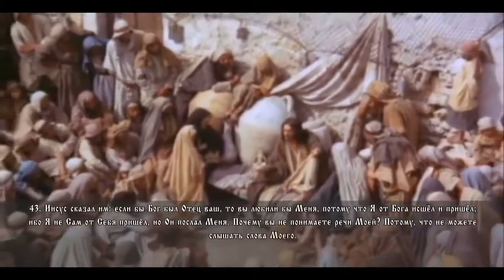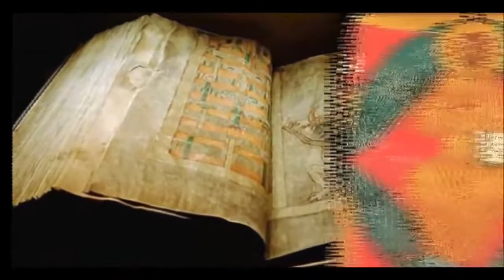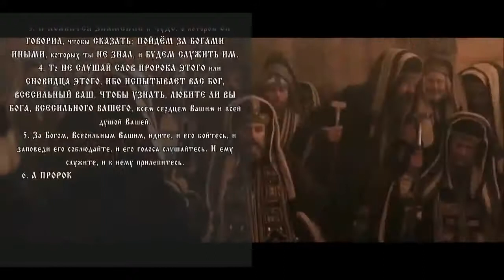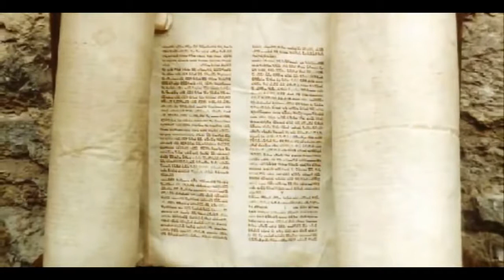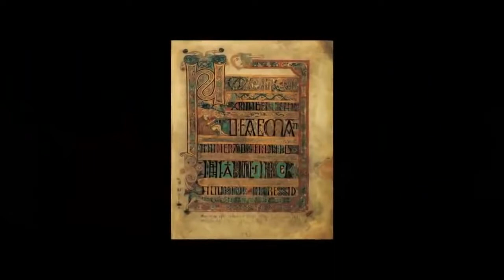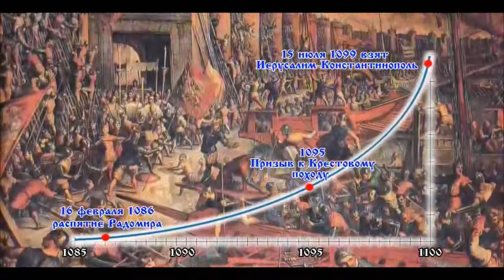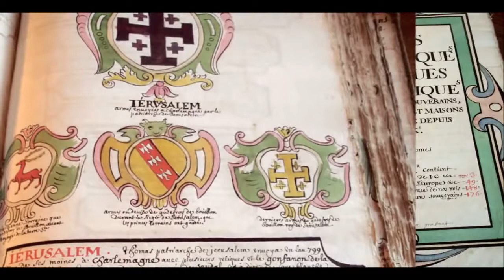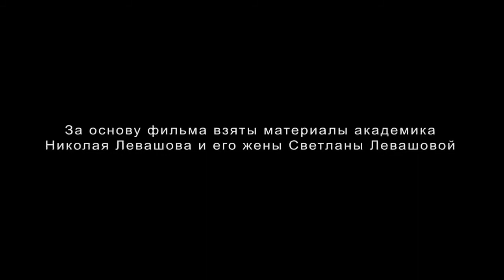Несущий радость миру. Правда о Иисусе Христе. Как было на самом деле.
В фильме «Радость Мира» собраны факты, проливающие свет на подлинную историю жизни и смерти Радомира, которого долгие столетия мы знали под именем Иисуса Христа, показаны неопровержимые доказательства того, что Радомир был убит не 2 тысячи лет, а около 900 лет назад, в 11-м веке н.э. ещё ДО КРЕЩЕНИЯ РУСИ